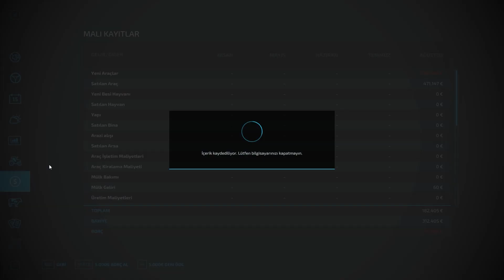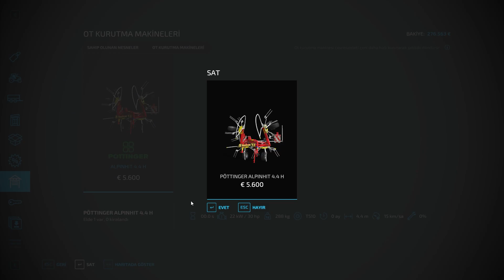New Series | Wheat Harvest | Fendt | Multimap | #1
Hello everyone. Today we are playing FS 22 with you. Enjoy watching :)
The map I play is Multimap.

Watch: Rex Hooligan x An...

Watch: Andromedik & Murd...

Watch: CITYWLKR & Voicia...